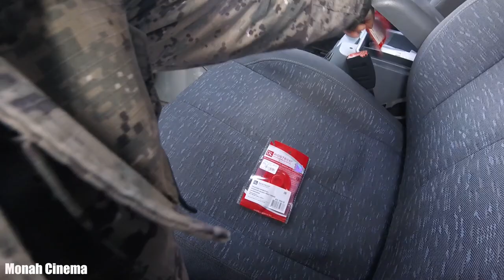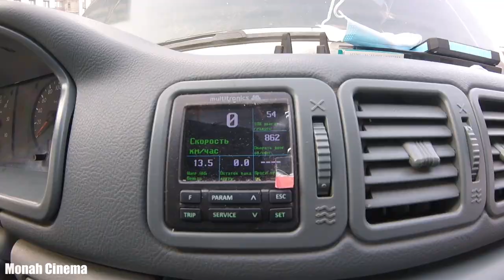Очередной апгрейд и ремонт моего взрослого конструктора. УАЗ Патриот теперь имеет бортовой термометр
Всем Привет!!!
Купил УАЗ Патриот, покатавшись, некоторое время, возникает желание ее доделать и довести до ума. Благо УАЗ Патриот это конструктор, который можно доводить до ума каждый день. Это как ремонт в квартире, его закончить нельзя, можно только приостановить. Рассказывать и писать можно долго, лучше показать фотографии доделок, которые, просто необходимо сделать в стандартном Патриоте, жаль, что этого сразу на заводе не делают.
Если хочешь помочь нам:
3) напиши любой комментарий внизу под этим видео